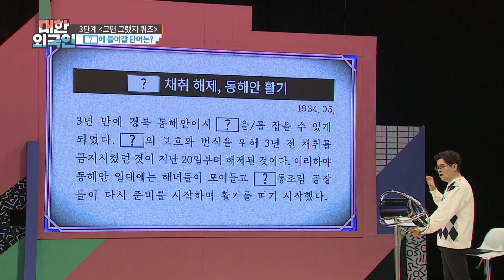가요계 선후배 나윤권과 민니의 만남! l 대한외국인 l MBCevery1 l EP.185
▶ 대한외국인 ‹개그는 내 운명› 임미숙 X 이경애 X 김미려 X 나윤권
▶ 임미숙 ＂아들이 연예인 닮은 꼴로 김학래가 나와 싫어했다＂ 숨길 수 없는 DNA의 힘
▶ 이경애 ＂치킨, 라면, 소시지 등 먹는 CF는 다 내가 찍었다＂ CF 여왕의 위엄
▶ 김미려 ＂셋째 생각있지만... 현재 남편과 각방 사용 중이다＂
▶ 나윤권 ＂남성 팬들의 사랑 처음에는 버거웠지만 지금은 더 좋다＂ 솔직 고백